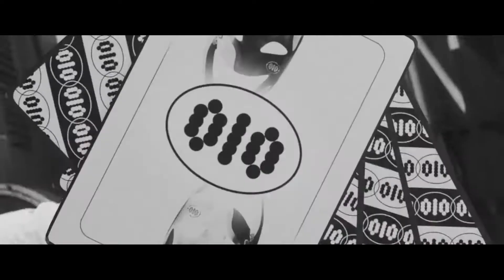OIO - WMTB tylko że OD TYŁU